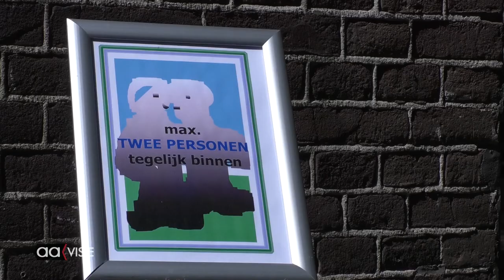Nieuwe kunstwerken op open ateliers Herengracht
Open ateliers Herengracht stond dit weekend in het teken van nieuwe kunst van o.a. Frieda Waanders en Rob Koenders.
Over het aantal bezoekers en het mooie weer was niet te klagen.
Door de duidelijke aanwijzingen over de aantallen die tegelijk naar binnen mochten werd er op een juiste manier met de coronaregels omgegaan.